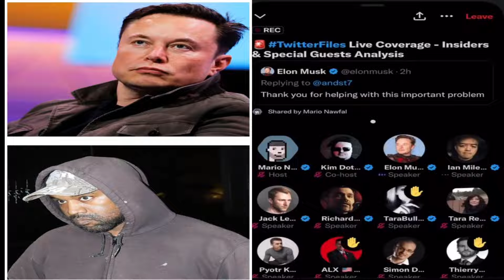Elon Musk says he wanted to punch in the face Kanye West after he posted swastika on twitter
Elon Musk might be one of the richest man in the world, but he is not the most happy!
Same with Kanye here that had so much money, so much influence (it starts to dwindle now), but all this fame and fortune did not make him happy at all!
Now, Elon suspended Kanye account because he draw a swastika ..and he even says he wanted to hit Kanye because of that,..
Both of them, Elon and Kanye try to fill their heart with money, power, influence, and as you see, they are still hungry deep down ..
I will pray for both of them so they will meet Jesus and commit!
God bless my friends and all the best